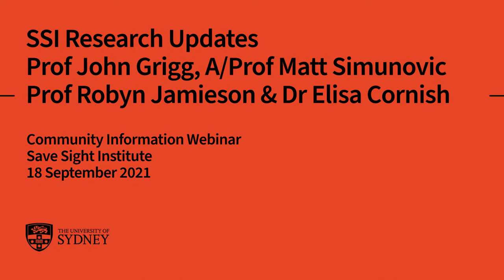SSI Research Updates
About the panel:

Dr Cornish is a Senior Clinical Lecturer at the University of Sydney. She is actively involved in Ophthalmology Registrar and Medical Student teaching and the Inherited Eye Disease Unit at Save Sight Institute, where she has a special interest in electrophysiology.

Prof Grigg is Head, Specialty of Clinical Ophthalmology and Eye Health at the
University of Sydney, and a group leader of the Eye Genetics Research Unit at the Save Sight Institute. His research interests are genetic eye disease, glaucoma management and electrophysiology of the visual system. Prof Jamieson is Head, Discipline of Genetic Medicine and Professor of Genomic Medicine at The University of Sydney. She leads the Eye Genetics Research Unit at The Children’s Medical Research Institute, The Children’s Hospital at Westmead and Save Sight Institute.

A/Prof Simunovic leads the Retinal Disease and Rescue Group at Save Sight. He is a consultant ophthalmic surgeon at Sydney Eye Hospital and the Sydney Children's Hospitals Network. His research interests include emerging treatments for retinal diseases and experimental vitreoretinal surgery.